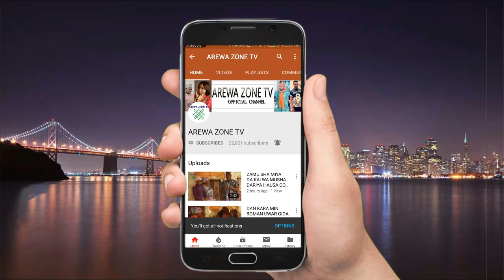SAKON ZUCIYA - KAMAL BABA (NEW HAUSA VIDEO SONG 2023)